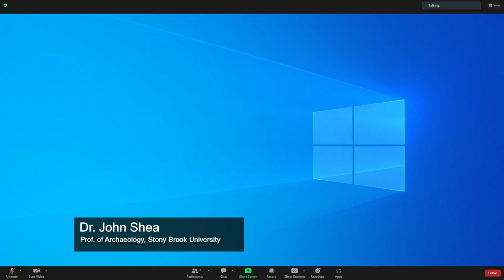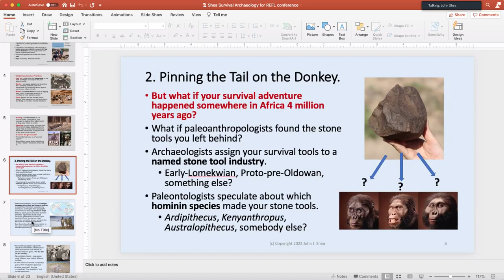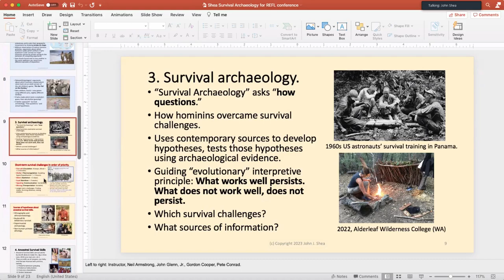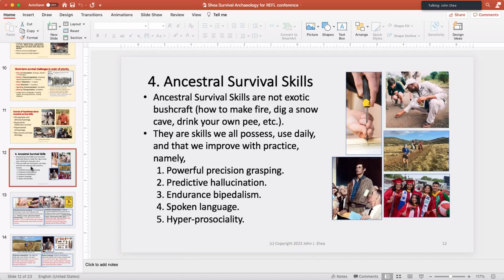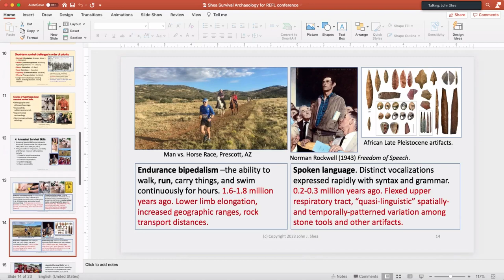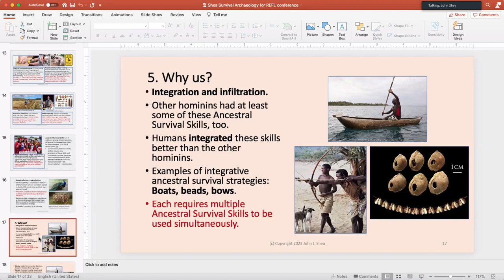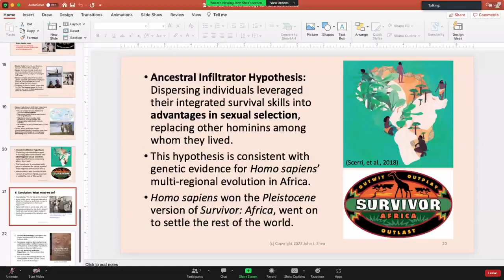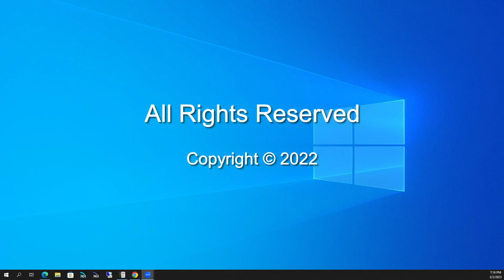Anthropology & Sociology Speaker Series 22-23: Survival Archeology with Dr. John Shea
The Anthropology and Sociology Department at Southwestern Oregon Community College welcomes Dr. John Shea, Archaeology Professor at Stony Brook University.

Dr. Shea’s research interests focus on the archaeology of Stone Age humans in the Near East and Africa. He is particularly interested in human adaption and migration through the East Mediterranean Levant (Lebanon, Syria, Israel and Jordan). His work focuses on lithic (stone) analysis, and much of his research focuses on what stone tools can tell us about how people lived hundreds of thousands of years ago. Shea is also an expert flintknapper who has given numerous demonstrations of stone tool-making techniques in university classes, public lectures, and television documentaries.